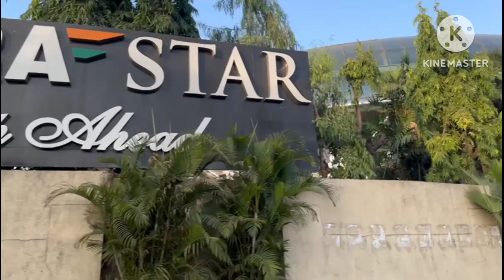Sahara Star hotel mein ? Sahara Star hotel 🏨⭐⭐⭐⭐⭐ in Mumbai/Sahara Star/hotels